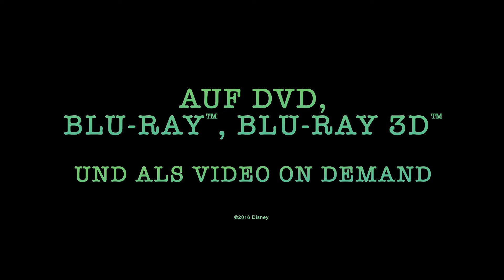ZOOMANIA - auf DVD, Blu-ray™ und Digital | Disney HD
Dieser zeitgemäße, bärenstarke Animations-Mega-Spaß lässt nicht nur die Sau, sondern gleich einen ganzen Haufen einzigartiger, witziger und einfach liebenswerter Tiere raus. Mit rattenscharfem Sinn fürs kleinste Detail und größtes Entertainment trifft ZOOMANIA direkt ins Herz und tritt den Beweis dafür an, dass manchmal durchaus zusammenkommt, was eigentlich nicht zusammengehört. Ein spannendes, überraschend emotionales, tierisches Vergnügen. Da lachen nicht nur die Hühner, sondern einfach alle!

Über Disney ZOOMANIA:
Diese moderne, heiß-kalte Metropole ist etwas anders als andere Städte, eine Stadt der unbegrenzten Möglichkeiten, egal ob süße Maus oder coole Sau. Ein Ort an dem sich Kamel und Eisbär „Gute Nacht“ sagen und wirklich absolut jedes Tier einen passenden Stadtteil findet, der für seine animalischen Bedürfnisse die richtigen Wohlfühltempera-turen bereit hält. So lebt hier ein Melting Pot an Tieren aus allen möglichen Lebensräumen und Klimazonen friedlich zusammen. Mehr oder weniger friedlich… Auch hier passieren natürlich wilde Dinge und als die junge, ehrgeizige, flotte Hasendame Hopps – Judy Hopps – frisch vom Lande und der Polizeischule in die große Stadt kommt, muss sie in einem Team knallharter, ziemlich imposanter Cops erst einmal beweisen, dass sie wirklich was drauf hat. Schnell bekommt sie ihre Chance, doch dann erweist sich ihr erster, richtiger Fall als eine Nummer größer als gedacht. Hopps ist allerdings festentschlossen, diese zwielichtige Verschwörung aufzudecken, auch wenn das bedeutet, dass sie dafür mit diesem groß-mäuligen, ausgefuchstem Trickbetrüger Nick Wilde zusammenarbeiten muss…